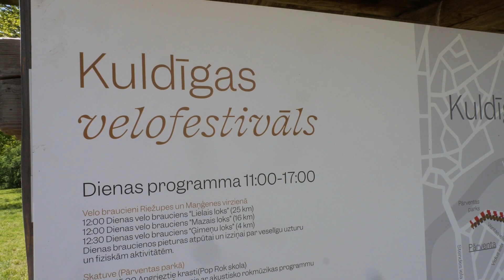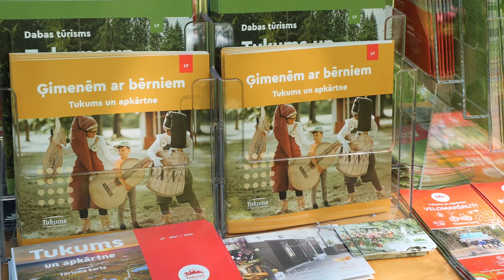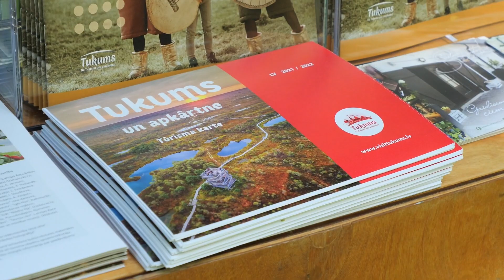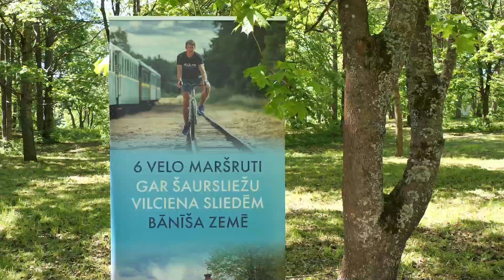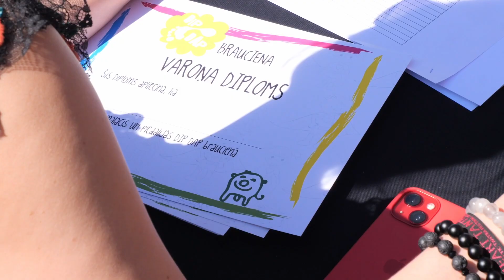Velofestivāls Kuldīgā 2022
Pēc ilgāka pārtraukuma Kuldīga atkal velobraukšanas cienītājus aicināja uz Velofestivālu un piedalīties gan dienas, gan nakts braucienā. Pasākuma norisēs un emocijās ielūkojās Skrundas televīzija.